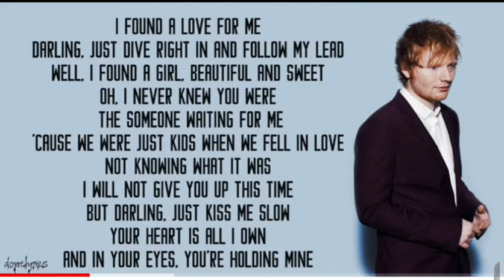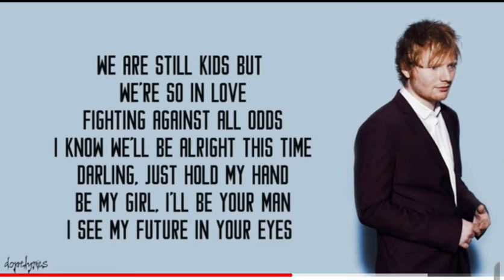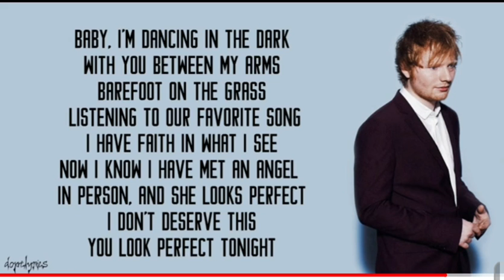perfect with lyrics 👌 😍